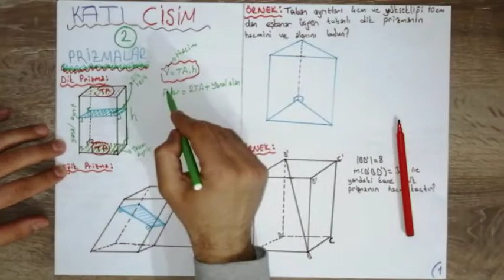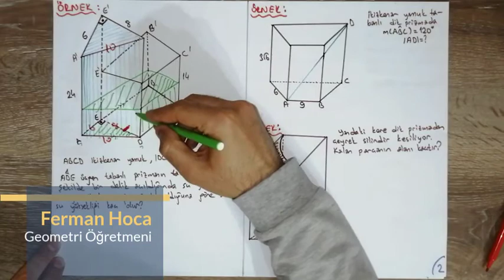GEOMETRİ KATI CİSİM 2 PRİZMALAR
Prizma, genelde en boy ve yükseklik kavramlarına sahip cisimler olarak adlandırılır. Ancak bazı cisimlerin en ve boyu tam olarak ifade edilememekle çap ve çevre de bu nicelikleri belirtmek için kullanılır. Yan yüzeyleri taban düzlemine dik olan prizmalara dik prizma adı verilir. Prizmalarda yan yüzeyleri birleştiren ayrıtlara yanal ayrıt denir. Prizmalar taban şekillerine ...